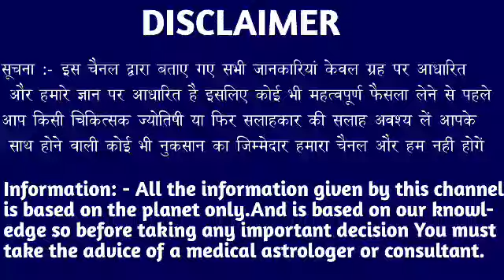धनु राशि वालों 3 अक्टूबर शाम 3:59 बजे से भगवान की लीला देकर होश उड़ जाएगा। Dhanu Rashi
धनु राशि वालों 2 अक्टूबर शाम 3:59 बजे से भगवान की लीला देकर होश उड़ जाएगा। Dhanu Rashi#dhanurashi